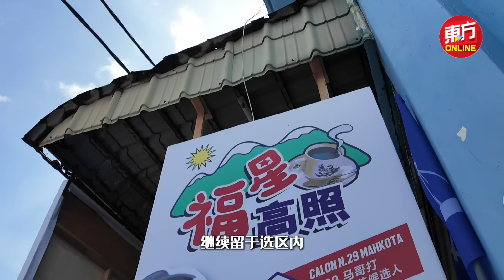选民：补选氛围融洽 不要“竞选期YB”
距离补选投票日仅剩不到24小时，国阵与国盟在竞选期间频指自身为劣势方（underdog），欲争取选民支持，尽管有不少受访选民表示，在最后一天仍无法决定所支持的阵营，但乐见这次补选氛围融洽。

受访选民表示，无论是由谁当选马哥打州议员，最重要的是不会成为“竞选期YB”，而是会在选后继续在马哥打助民解决问题。（报导/摄影：陈慧燕）